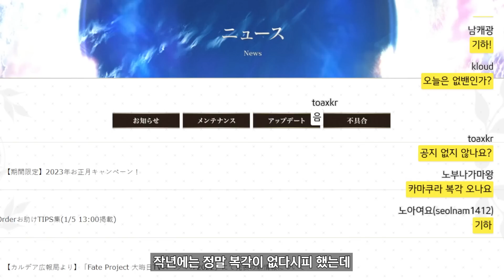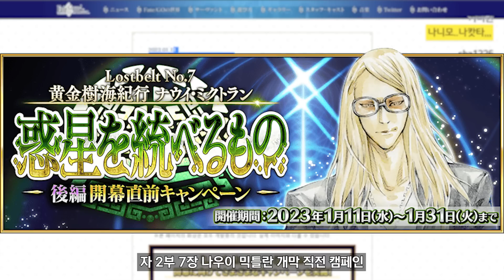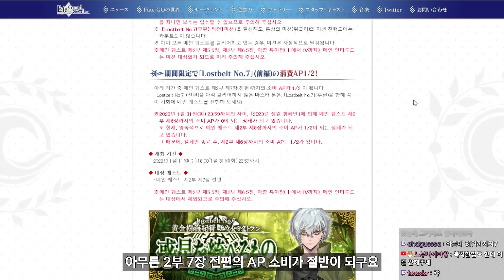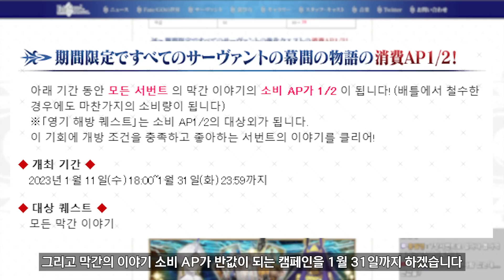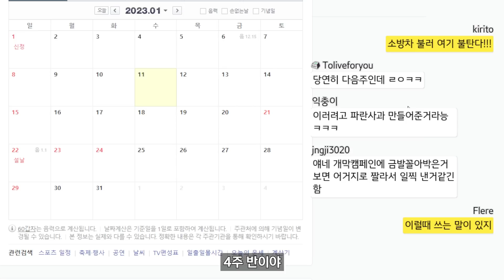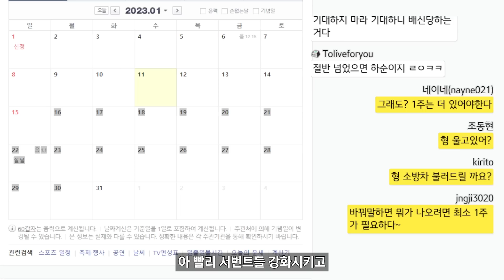【FGO】 캠페인 분노의 2단계 (Feat. 2부 7장 후편 개막 직전 캠페인)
+ 2부 7장 후편 개막 직전 캠페인 , 네모 , 니토크리스